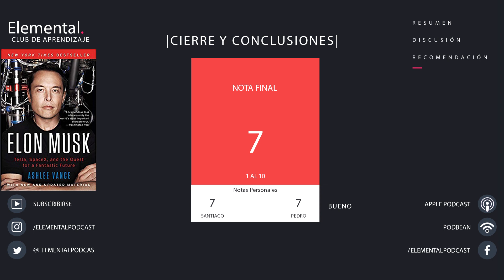#063 - Elon Musk de Ashlee Vance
Hoy revisamos la historia de Elon Musk, fundador de Tesla, SpaceX y SolarCity, y cómo estamos en el camino por colonizar Marte.

¡Conviértete en nuestro patrocinador (mecenas) de nuestro podcast ayudándonos mes a mes! Ingresa a

|Autor|:  Ashlee Vance

Links y notas del Show:

00:00 |Elemental episodio #63|

3:44 |Infancia|

14:10 |Primeros emprendimientos: Zip2 y PayPal|

29:22 |SpaceX|

43:56 |Tesla|

59:27 |Cierre y conclusiones|`

Pedro García-Huidobro (@pedroghg) y Santiago Allamand (@stgoallamand) discuten sobre distintos libros todas las semanas.

Agradecimientos especiales a:
|Música Intro|: Osvaldo Guzmán
|Sonidos Adicionales|: Osvaldo Guzmán
|Diseñadora|: María de los Ángeles Manriquez